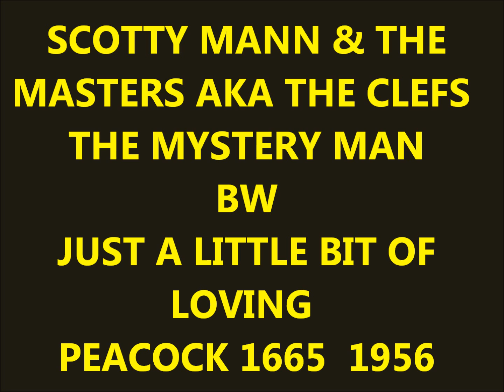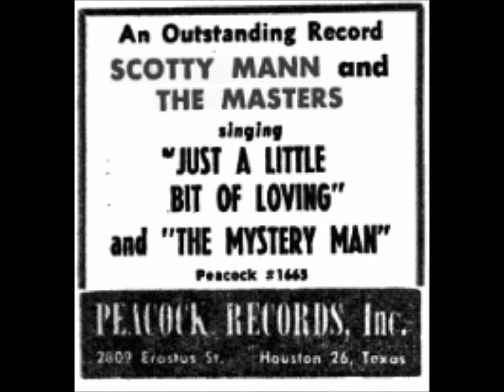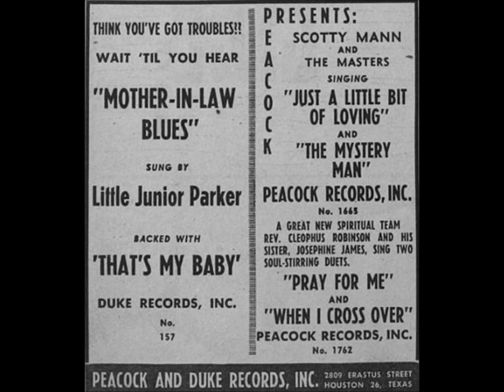SCOTTY MANN & THE MASTERS AKA CLEFS-THE MYSTERY MAN / JUST A LITTLE BIT OF LOVING-PEACOCK 1665 -1956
Scotty Mann & The Masters (1) aka The Clefs (1)  (Arlington, Va)
Personnel :
George Henry "Scotty" Mansfield (Lead Tenor)
Frank Newman  (Tenor)
Fred Council (Baritone)
Pavel Bess (Bass)

Discography :
1956 - The Mystery Man / Just A Little Bit Of Loving (Peacock 1665)
N/A - Your Memory (Peacock) (Unreleased)
N/A - Goodness Gracious Baby (Peacock) (Unreleased)
N/A - I'll Be Waiting (Peacock) (Unreleased)

Biography :
When the last single by the Clefs (1) did not do much in sales or airplay, the group changed their name to Scotty Mann & The Masters.
They were a foursome as Leroy Flack had left and Bess became the new bass for the group.
With their new identity the group had one release for Peacock on # 1665 : "The Mystery Man" and "Just A Little Bit Of Loving". As with their previous attempts, this one was not successful.